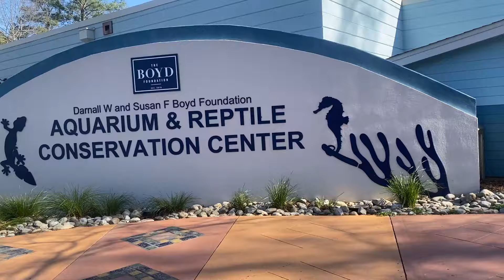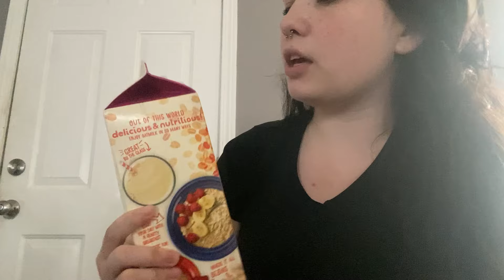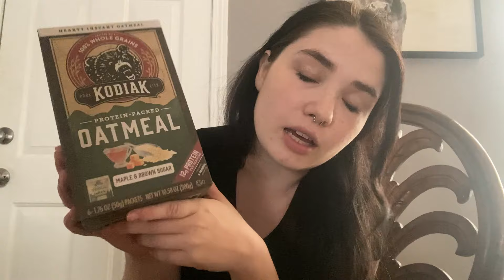Well, I learned how to make matcha and there was sushi. A vlog.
Hiiiii! I'm Pixerella on Tiktok and other things!

Wattpad (Free!! I have an on-going story on here where I post new chapters)